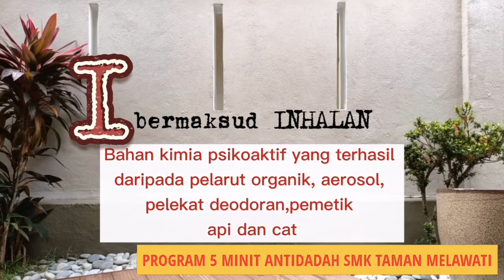Program 5 Minit Antidadah (Video 1)